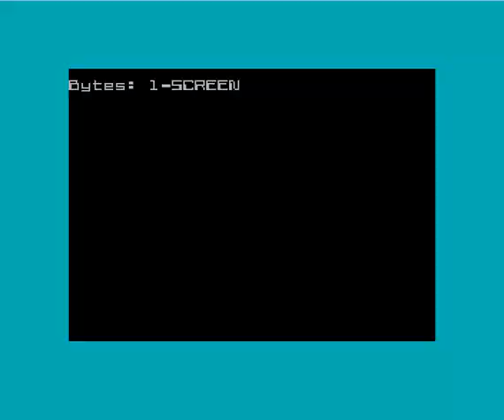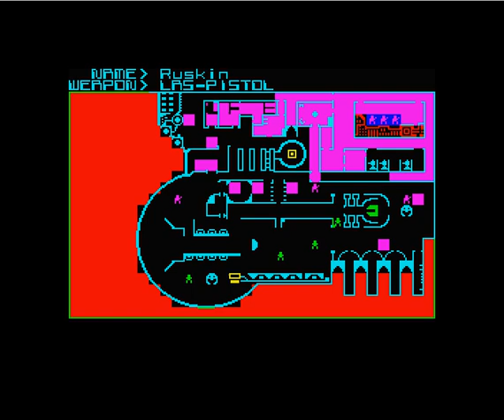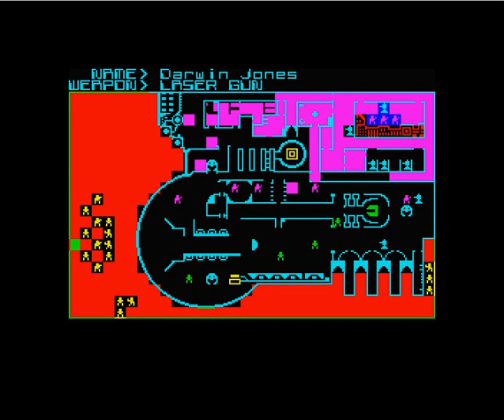[ZX Spectrum] Rebelstar Raiders (1984) (Red Shift)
Rebelstar Raiders for the Sinclair ZX Spectrum, released by Red Shift in 1984, designed by Julian Gollop. Julian Gollop's first unit-level turn-based tactical strategy game. The gameplay forms the basis for his later games, Laser Squad and UFO: Enemy Unknown [aka X-COM].